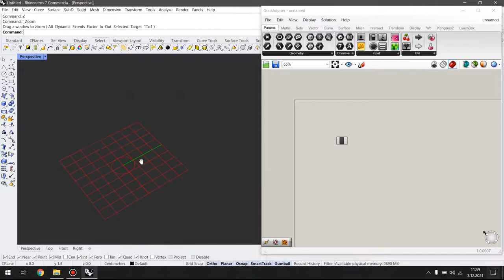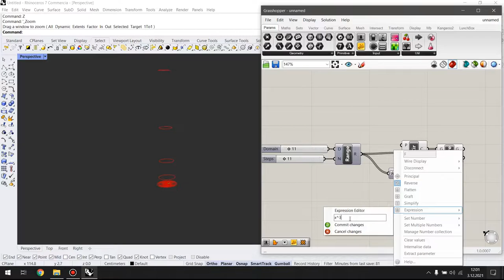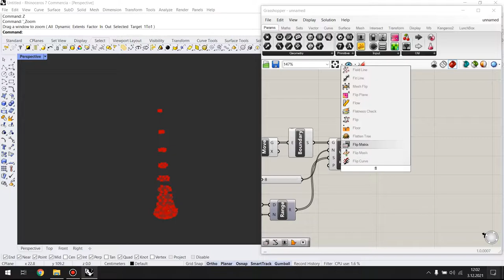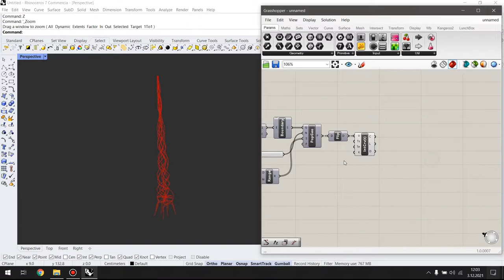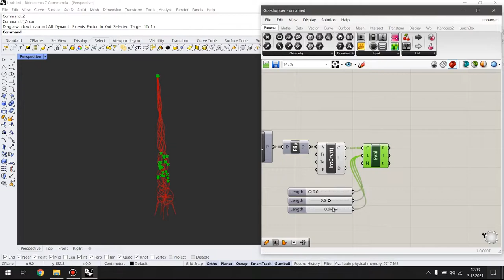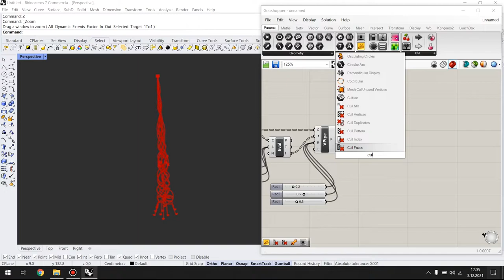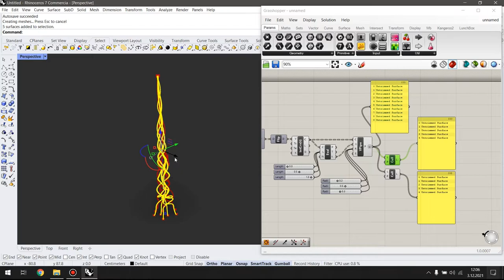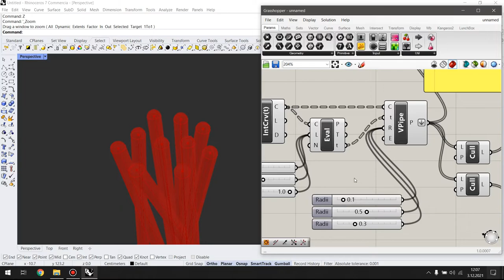| Rhinoceros and Grasshopper - Tutorial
İstanbul Medipol University | Interior Architecture
İstanbul Medipol Üniversitesi | İç Mimarlık
İstanbul | Turkey